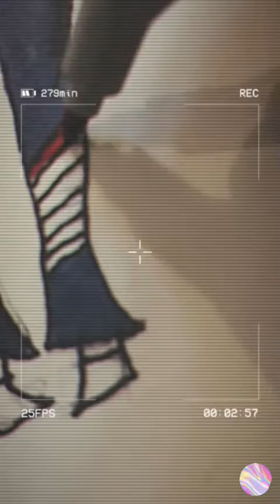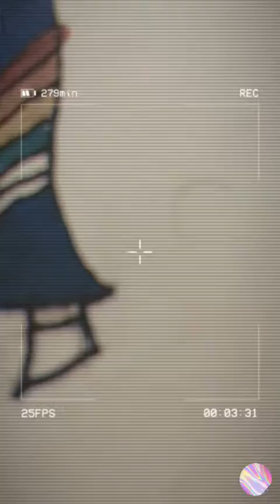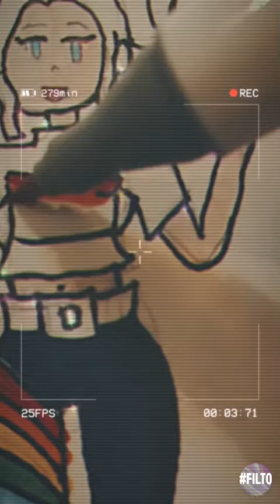Entering an art contest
Hi guys!

In today’s video I am entering strawberry wind’s 100 subscribers contest!! I am so proud of her for making it 100 subs!

If you want to enter look up her channel and you should be able to find her video.

Editing app used:

Videoshop

Filto

If you want to see more of my art you can check me out on the art amino app under the name Luna Rose Artz